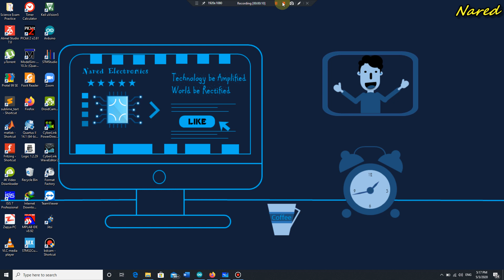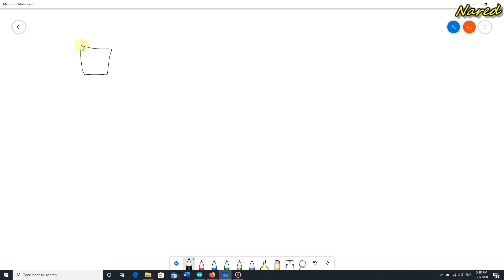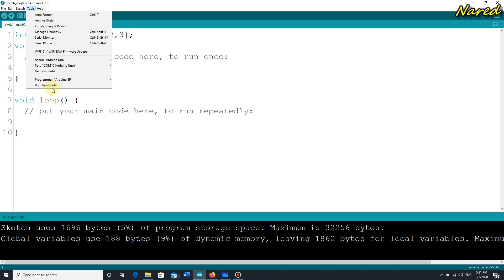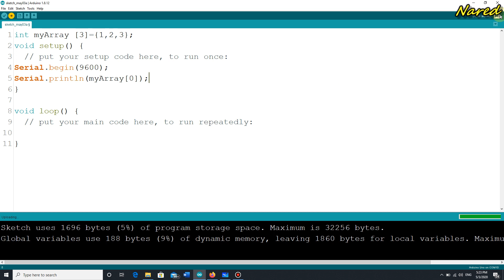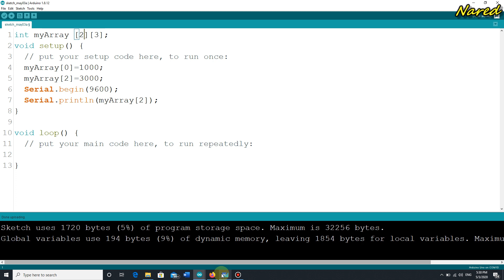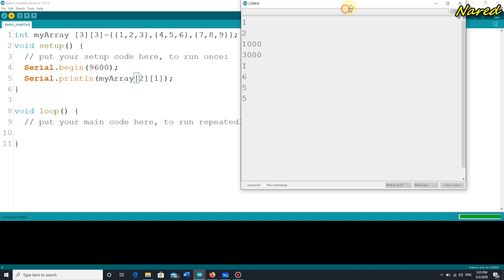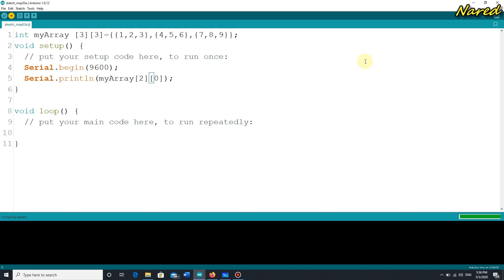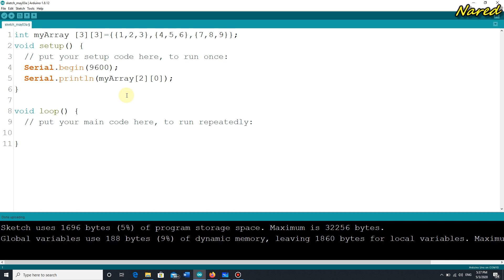6. Array in Arduino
What is a one-dimension array and two-dimension array? You can learn in this video.